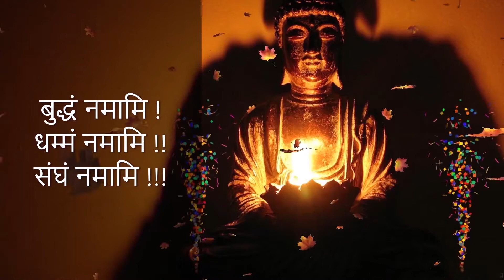Ep1196 | कथिनोत्सव में पू. भिक्षु काश्यप थेरो की धम्मदेशना | Bhikkhu Kashyap Thero | SDT*64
विद्वानों की धम्म प्रवचन | Scholar's Dhamma Talk - 64

कथिनोत्सव में पू. भिक्षु काश्यप थेरो की धम्मदेशना – चिकलथाना |
Kathinotsav Me Pu. Bhikshu Kashyap Thero Ki DhammaDeshana

1. BUDDHA'S TEACHINGS बुद्ध-शिक्षा

1. BUDDHA'S TEACHINGS बुद्ध-शिक्षा

Other Links of Dhamma-Talk Various Collections -